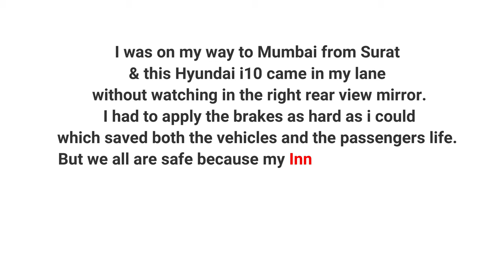Importance Of ABS | Toyota Innova Crysta`s ABS Saved My Life | ABS Saved Me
1} Seatbelt buckle

2} Innova Crysta Silicon Remote Cover

3} STP Diesel Fuel Treatment and Injector Cleaner

4} STP Diesel Fuel Treatment 236ml (Pack of : 12)

5} Techlife Fully Flexible Foldable Octopus Tripod Stand for DSLR and Mobile Phones -with 360° Rotating Ball Head + Universal Mobile Holder

6} Boya BY-MM1+ Super-Cardioid Shotgun Microphone with Real Time Monitoring Compatible with iPhone/Andoid Smartphones, DSLR Cameras Camcorders for Live Streaming Audio Recording

7} Transcend 32GB Drive Pro 520 Car Video Recorder with Suction Mount

8} HitTime Durable Pad Cushion Cover Leather Car SUV Center Box Armrest Console Soft Beige

9} SanDisk Cruzer Blade 32GB USB Flash Drive

10} Transcend DP550 Dashcam Surveillance Camera, Black

11} GoPro AABAT-001-EU Rechargeable Battery for HERO7 Black

12} CARCAT Ultrasound Rat Repellent for Automobiles - 2nd Gen - CARCAT-DUO- Ultrasound+Strobe LED -Made in India -Waterproof rat protection for car - Advanced rat repellent for car - protect car from rats with carcat rat repellent